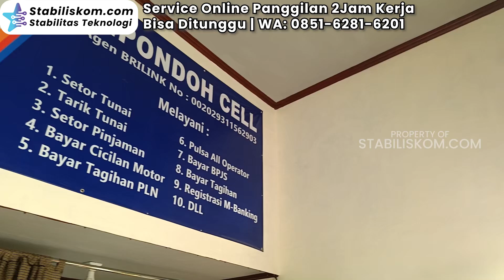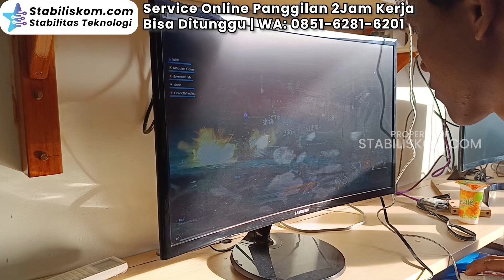Vlog Service Komputer Laptop Panggilan Poris - PC Gaming Upgrade RAM SSD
Cari servicelaptoptangerang atau servicekomputertangerang?
Tenang aja! Team IT Stabiliskom siap hadir membantu anda!
Kenapa harus Stabiliskom?
🛵servicelaptoppanggilan atau ditempat
🛵servicekomputerpanggilan atau ditempat
🥇Team IT Bersertifikat Internasional (Resmi)
🏙 Dipercaya Oleh Pemerintah - BUMN dan Swasta
👨‍🔧IT Berpengalaman
🛠 Proses Cepat (Bisa kurang dari 3Menit)
🚀Admin Fast Respon